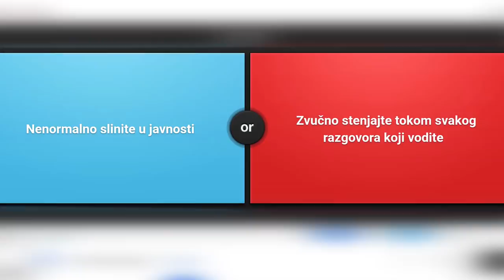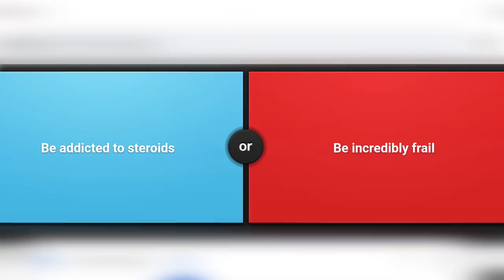Ne Damo Babi da Pije Kafu na Miru zbog Muđe